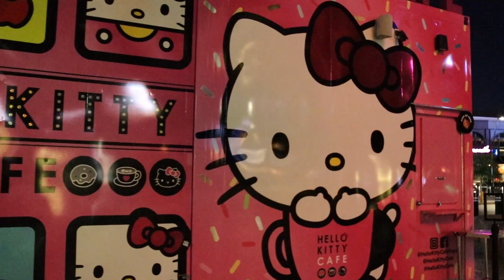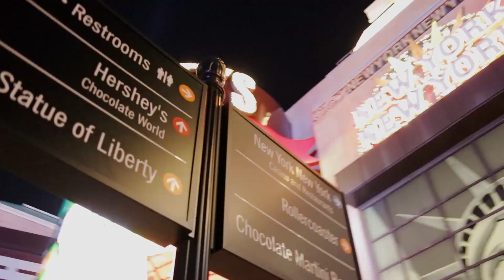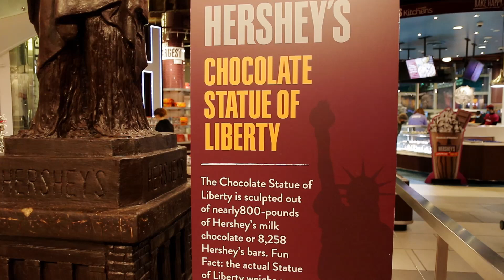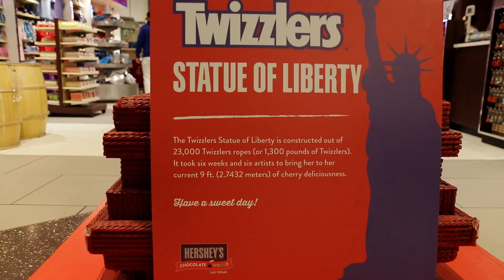Christmas In Las Vegas 2020 - Park MGM & New York New York Resorts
After our dinner at Karved Alex and I went out with the crew to explore The Park at MGM to see what they have done for Christmas. The pandemic has really taken its toll on Vegas and there aren't many decorations this year, but what is decorated is beautiful.

My Gear:
Canon 200D